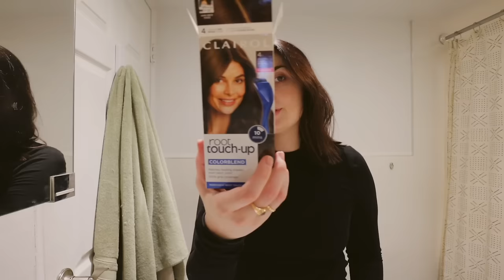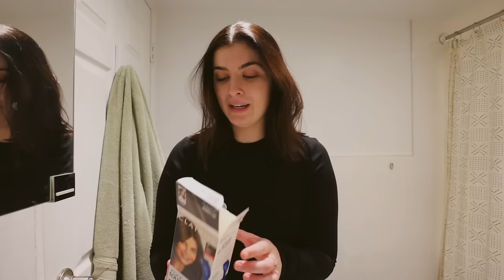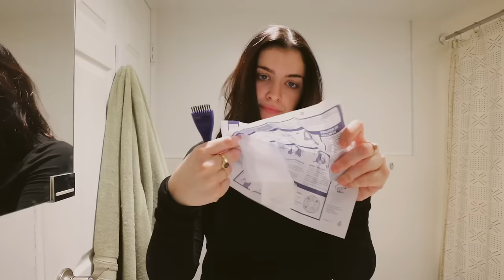VLOG: Antique furniture find + bachelorette in Charleston!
New vlogs every monday!! ILYSM xoxo K

My LTK with links to clothing, furniture and more --

// Listen to my podca$t -- "Match Made in Manhattan" on your fave podca$t app
// Find me on Ins+gram - @katybellotte